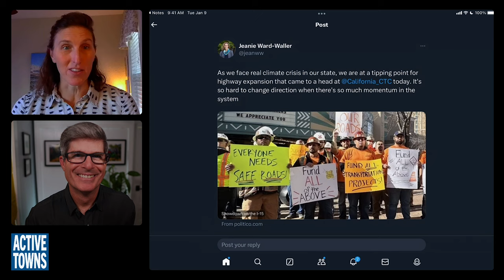EP 238 TEASER: What should be the role of ethics in transportation engineering?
ICYMI: On Friday, I released a fascinating conversation with @jeanww about her career as a professional engineer and advocate for more livable streets and communities.